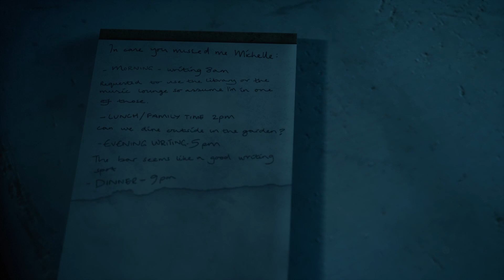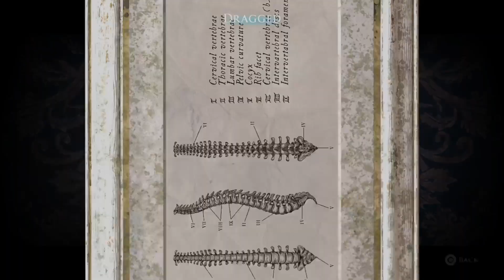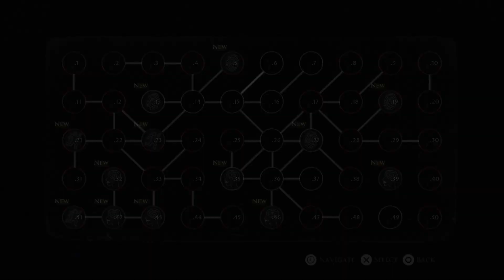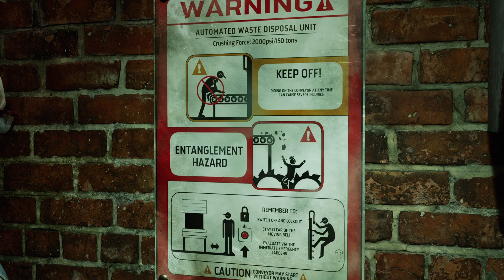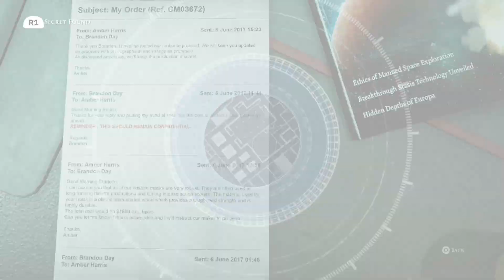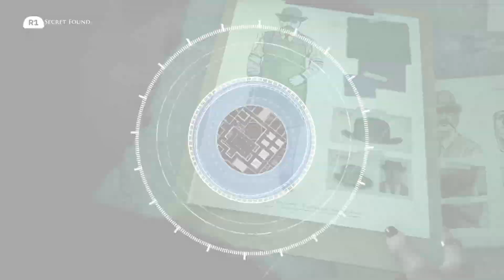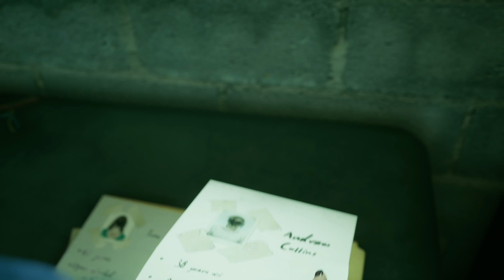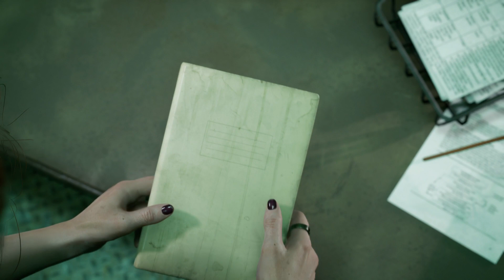The Devil In Me - Part 6 - CONTROL CENTER